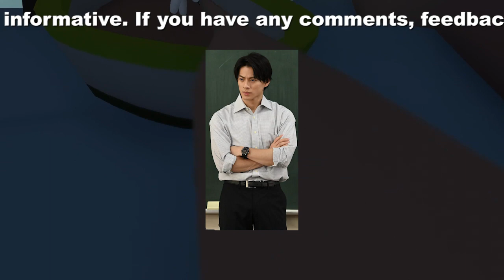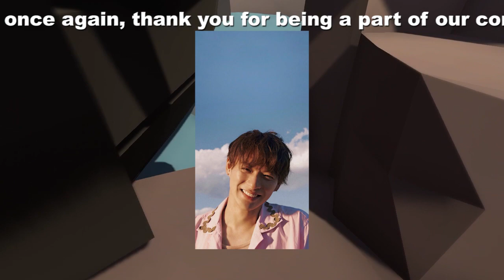【平野紫耀】King ＆ Prince平野紫耀とSnow Man宮舘涼太、THE MUSIC DAYでのメドレーが話題！「顔面偏差値」に迫る